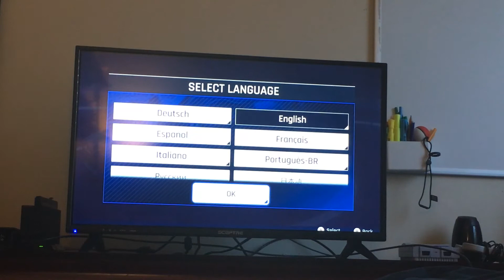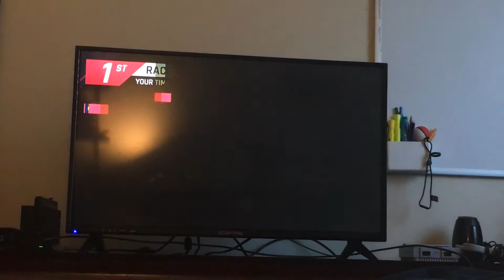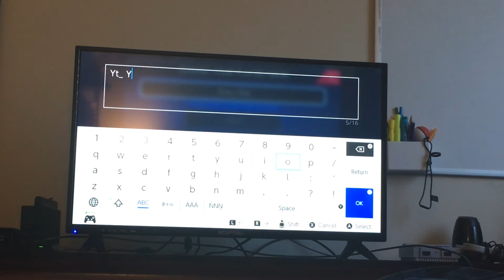Asphalt 9: Legends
Today I will be playing Asphalt 9: Legends Edition